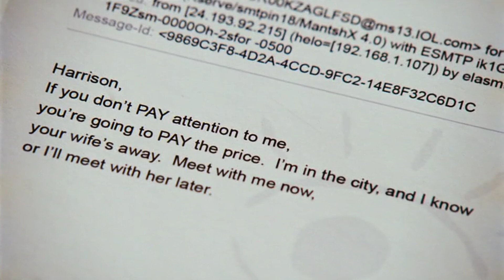Perfect Stranger (2007) | Trailer (English) feat. Bruce Willis & Halle Berry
Directed by:
James Foley

Cast:
Halle Berry
Bruce Willis
Giovanni Ribisi
Nicki Aycox

Rights owner:
Revolution Studios